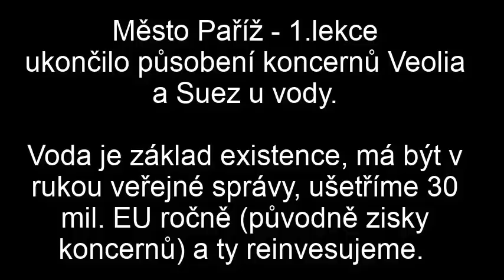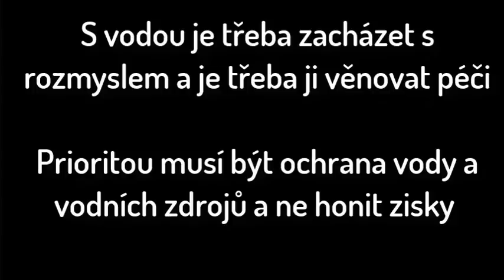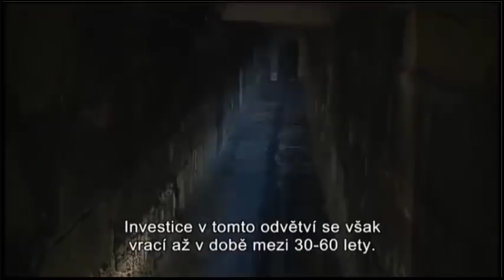Jak lze "vyhnat" koncerny od vody? Jak PAŘÍŽ převzala správu vody od koncernů?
V Paříži převzali vodu zpět do správy městské společnosti a Veolia a Suez dostaly v Paříži padáka. Proč?

To vysvětluje místostarostka Paříže. Výhody? Veřejná zpráva umožní dlouhodobé investice. Koncernům se nevyplatilo investovat :-( Veřejný správce může činit rozhodnutí i investice na dlouhá léta a není povinován odvádět zisky. Ředitel Veolie údajně seřval starostu Paříže, že když Veolie nemá Paříž, tak nedostane kontrakty v cizině.

V ČR tato logika neplatí? Samozřejmě, že platí. Naši "politici", ale  přemýšlí jinak. Mají jiné priority a zájmy. Jaké a pro koho pracují?

CO MŮŽETE UDĚLAT VY PRO NÁPRAVU?

PODEPIŠTE PETICI VODA JE ŽIVOT. Otevírá nápravU systému správy vody v ČR v Parlamentu ČR

Není to jediná věc, kterou pro nápravu děláme. Podívejte a přidejte se nebo nás podpořte.

PODÍVEJTE SE JAK VYPADÁ ZDOKUMENTOVANÁ KAUZA VODY V PRAZE - Jak se voda dostala do rukou Veolie v Praze

PŘIDEJTE SE KE KOMUNITĚ, KTERÁ ZNÁ A ŠÍŘÍ PRAVDU A FAKTA O VODĚ:

Prioritou správy vody MUSÍ BÝT ochrana životního prostředí, řešení PROBLÉMŮ, které přináší SUCHO, ČISTÁ VODA, OBNOVENÁ INFRASTRUKTURA, ROZUMNÁ CENA VODY a ne zisky koncernů a Trautenberků.

Od roku 2002 jsem začal bránit sebe, svou rodinu, vodu, městské vodárny i města a stát. Obrátil jsem se na soudy, spustil jsem projekt PRAVDA O VODĚ

V roce 2018 jsem založil Nadační fond PRAVDA O VODĚ, mezi jeho hlavní činnosti patří informování ve veřejném zájmu, právní obrana vody, vodáren a občanů, tvorba veřejného vědomí, probuzení politiků a datová žurnalistika.

Voda je život a náš život, ani život našich dětí do rukou koncernů nebo překupníků rozhodně nepatří.

CO JE TŘEBA UDĚLAT,  PRO NÁPRAVU?
Zrušit absurdní systém:
Občane, pij vodu a neptej se, co v ní je. Plať a neptej se kolik, komu A KDE TVÉ PENÍZE KONČÍ!

Pokud to neuděláme, pak se nedoplatíme, více Doc. Ilona Švihlíková

Správa vody i díky práci R. Novotného spoluzakladatele NFPOV, zůstala v rukou městských společností vodovody a kanalizace:
Vak Nymburk
Vak Hodonín
Vak Kroměříž
Vak Vsetín
Vak Vyškov
Vak Pardubice
Vak Přerov